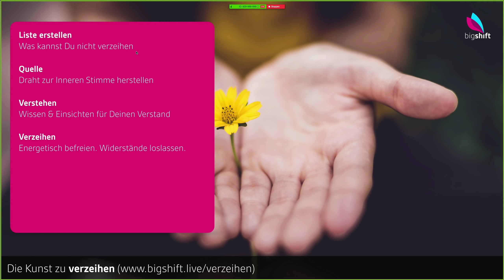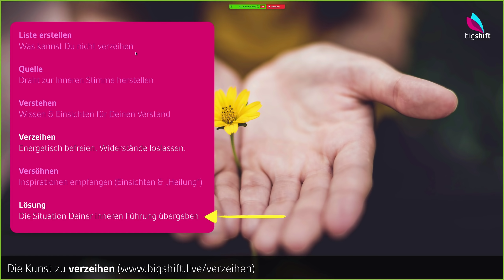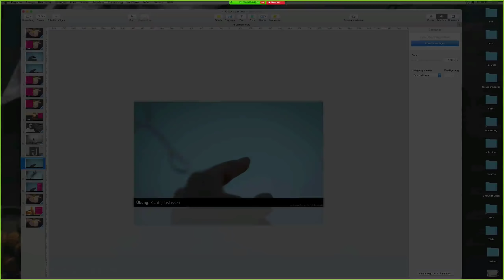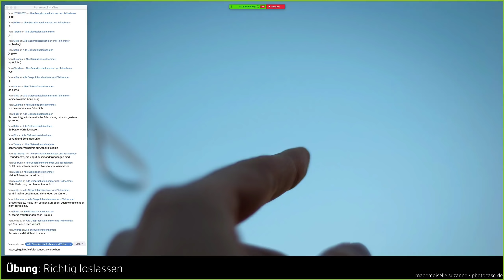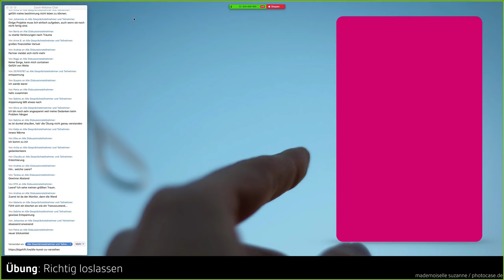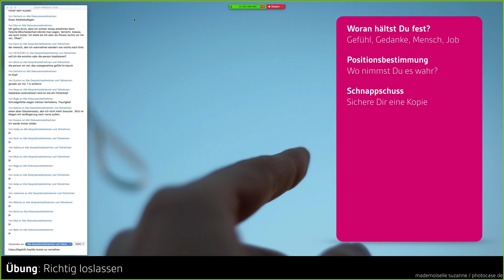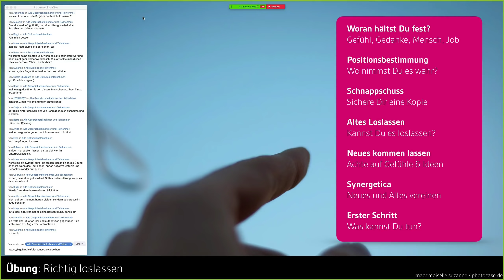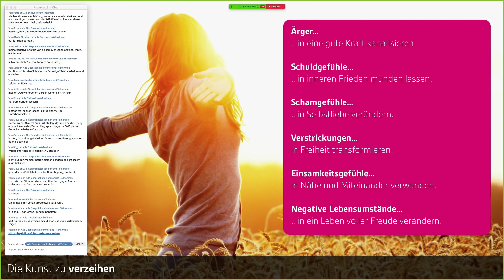Die Kraft des Loslassens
Bist Du gestresst, frustriert, unglücklich – und hast Du das Gefühl, auf der Stelle zu trampeln? In dem Video erfährst Du, wie Du das ändern kannst.

 __Kurs Tipp: Blind Date mit Deiner Inneren Stimme
1 Tag Intensiv-Onlinewebinar plus 28 Tage Prozess, um den Draht zu Deiner Inneren Stimme, Deiner Intuition aufzubauen und zu intensivieren.

__Gratis Kurs: Emotional frei
Wie Du mit einer wirklich simplen
Methode negative Emotionen wie Stress, Sorgen, Frust oder Ärger in pure Freude verwandelst!

__Abonniere den bigshift.live Kanal
Für alle, die lieber lässiger, erfüllter und erfolgreicher leben wollen: Hier findest Du spannende, sofort anwendbare Selbstcoachingtechniken und Inspirationen.

__Die bigshift.live Show
Jeden Freitag um 19.00 Uhr gibt es neue und frische Inhalte: Live im Netz.

__Die bigshift.live Website
Besuche unsere Seite, um Dir weitere Gratistipps und Coachingtechniken zu holen.